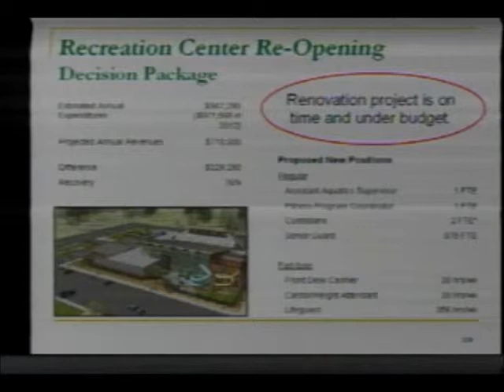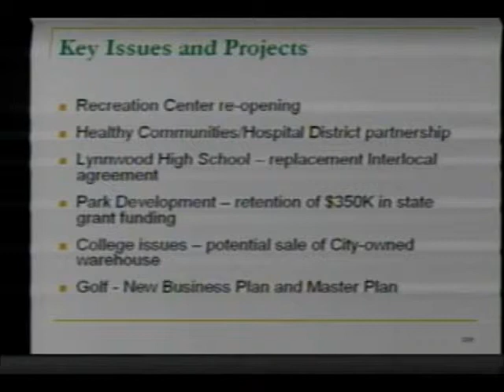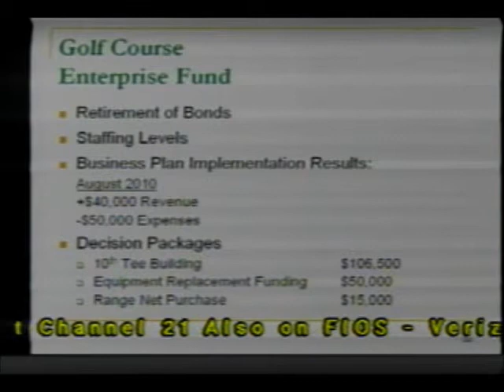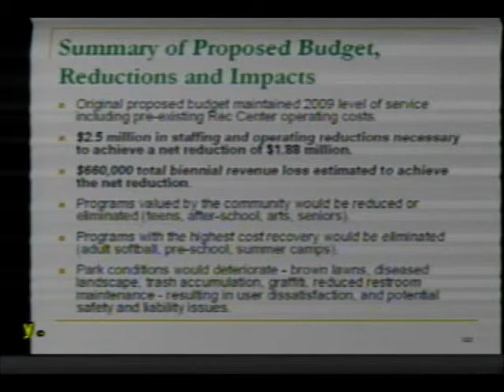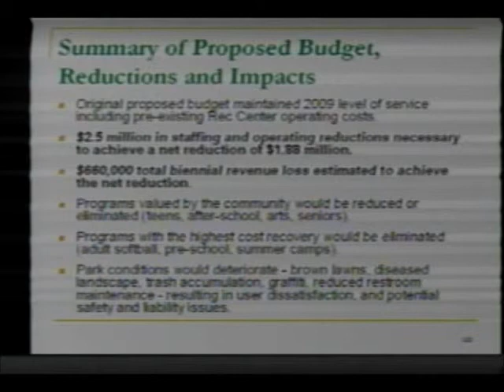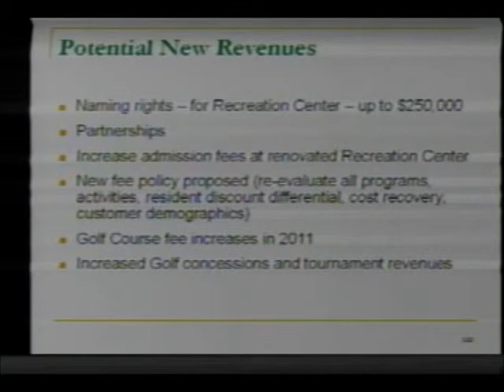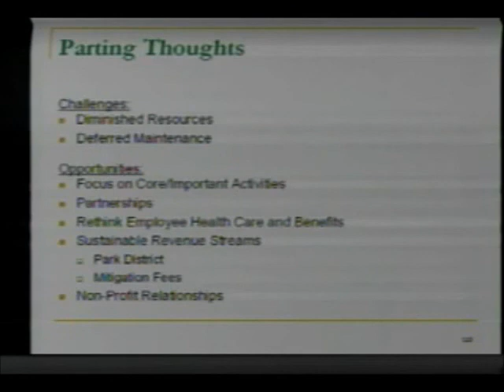2011-2012 Proposed Preliminary Budget Parks, Recreation, and Cultural Arts: Part 2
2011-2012 Proposed Preliminary Budget Parks, Recreation, and Cultural Arts presentation Part 2 from the October 4, 2010 Lynnwood City Council Special Business Meeting.